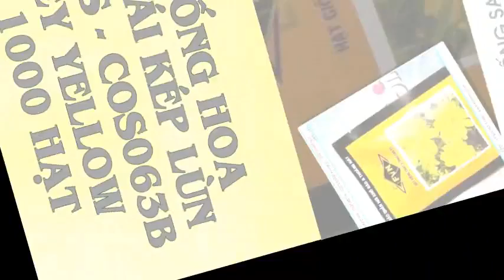Giống hoa sao nhái lùn